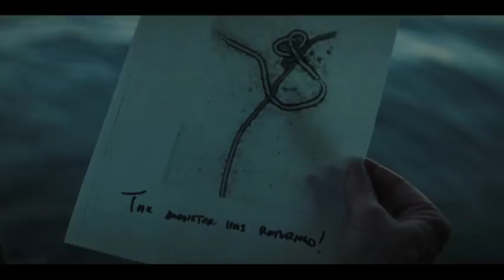The Hot Zone: Area di contagio - Trailer ufficiale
Il trailer ufficiale di The Hot Zone: area di contagio. Dal 4 settembre alle 20.55 su National Geographic (canale 403 di Sky) la serie che racconta l'epidemia del virus ebola. I primi due episodi andranno in onda anche su FOX e saranno disponibili in streaming su Sky On Demand.

Siamo nel 1989 e The Hot Zone - Area di contagio ci racconta una storia ispirata a fatti realmente accaduti. Una storia nella quale sono sufficienti quattro parole a creare il panico: il virus è qui.

A pronunciare quella che potrebbe rappresentare una sentenza di morte per milioni di persone è lei, la dottoressa Nancy Jaax (Julianna Margulies, The Good Wife), medico e ricercatore dell’esercito degli Stati Uniti alle prese con la sfida più difficile della sua carriera: scongiurare un’epidemia di EBV.

’EBV (EbolaVirus), responsabile di una febbre emorragica che non lasciava scampo, era appena stato identificato e isolato. I primi casi avevano colpito alcune scimmie nelle foreste tropicali, e poi c’erano stati i primi contagi a danno degli esseri umani.

Con un’unica, disperata diagnosi: condanna a morte.

Ancora oggi, non esiste un vaccino per l’Ebola e le terapie non garantiscono la guarigione di chi viene esposto al virus.

The Hot Zone - Area di contagio, ispirato all’omonimo libro di Richard Preston che ricostruisce la storia del virus fin dalla sua prima manifestazione e racconta i fatti narrati (con la consueta drammatizzazione a fini televisivi) dalla serie, mette in scena la disperata lotta della dottoressa Jaax contro un nemico potenzialmente invincibile.

Accanto a lei, nella serie prodotta da Fox 21 Television Studios e Scott Free Productions con Lynda Obst Productions, troveremo il marito - il Colonnello Jerry Jaax (Noah Emmerich, The Americans, The Truman Show) e il dottor Peter Jahrling (Topher Grace, Spider-Man 3, In Good Company), collega di Nancy che la affianca nella lotta contro EBV.